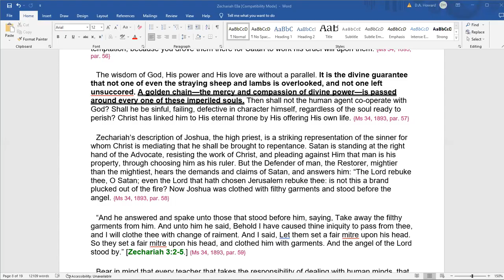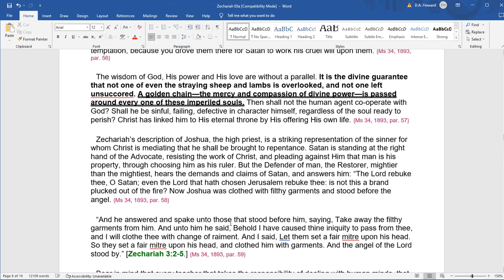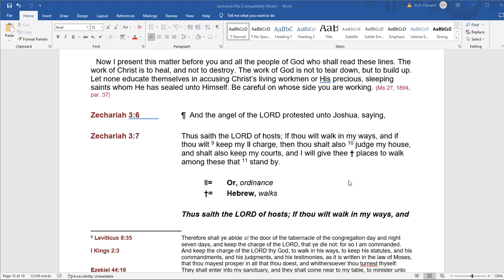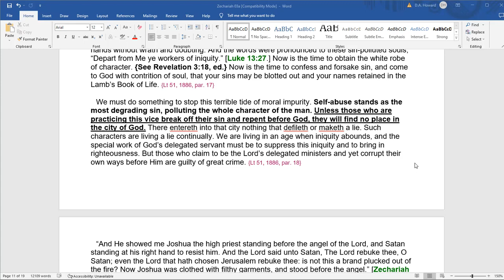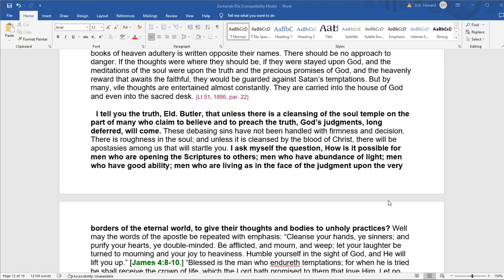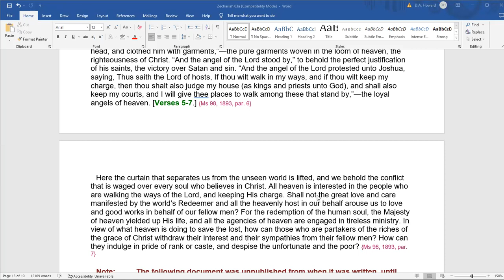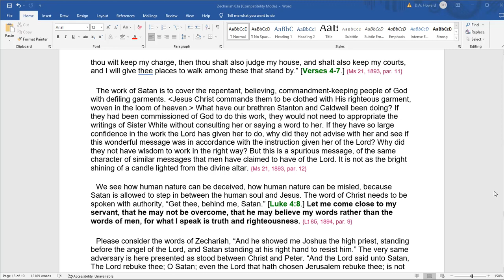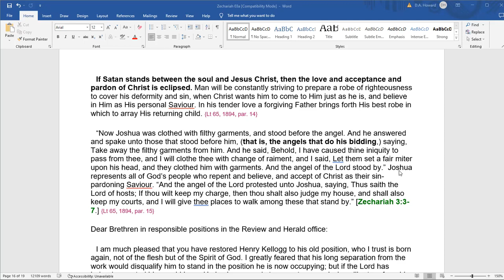2023 07 22 SOP - Dwight Howard